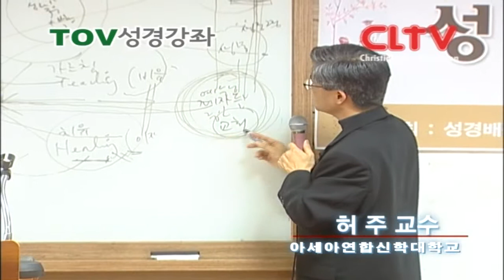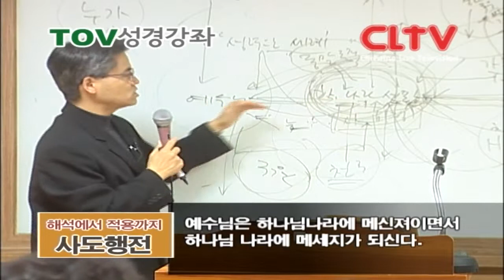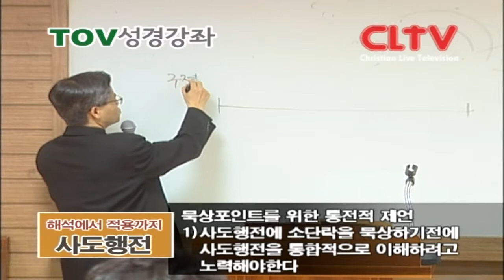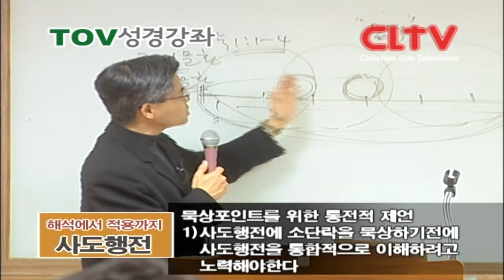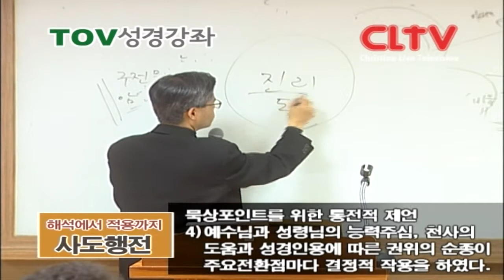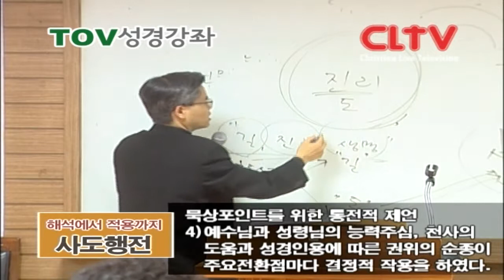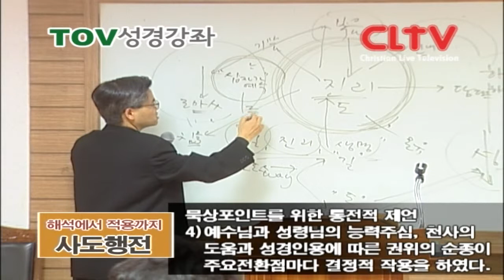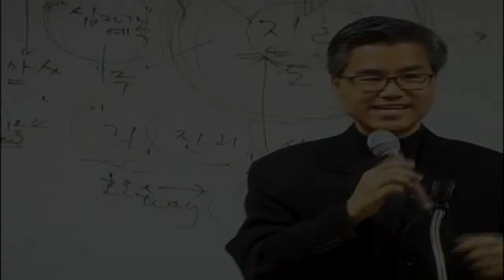CLTV파워강좌(HD)__사도행전 3회(허주교수)_토브강좌_ '해석에서 적용까지'